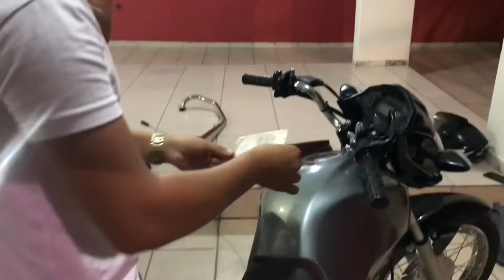THUR LANÇOU A 0KM E JÁ LANÇOU OS ACESSÓRIOS ( FICOU MUITO BONITA )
Salve família!! Rapaziada que está chegando agora, seja bem vindo no canal já vai deixando aquele like pra fortalecer e se escreve no canal, tmj

📲 | Meu Instagram - @yuri_basttos

🤳 | Meu tiktok - pig_da160

Varias #

X
X
X
X
X
X